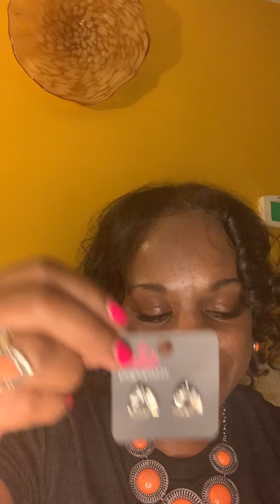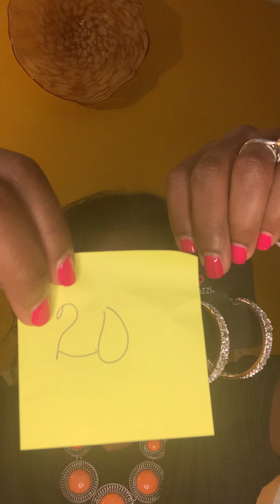Wallflower Bling Boutique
Lead and Nickel Free Jewelry